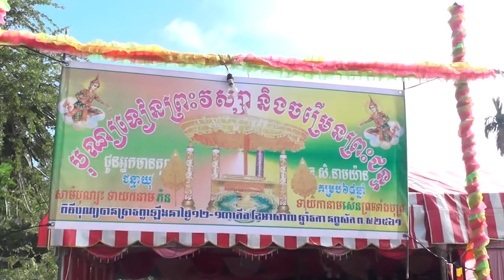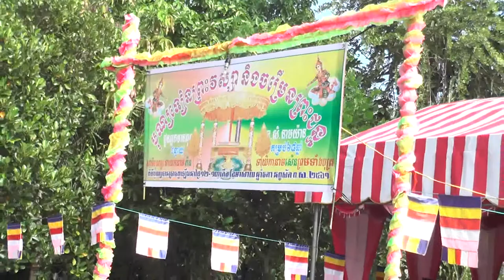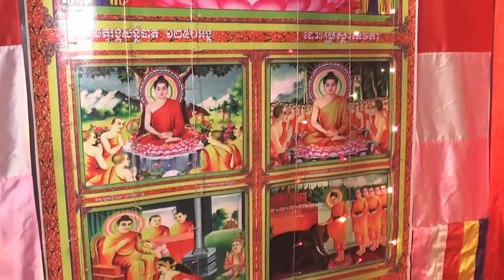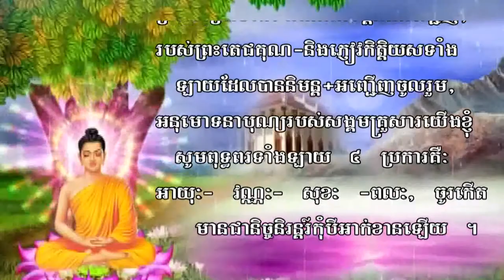Social Study: បុណ្យពុទ្ធាភិសេក និង ទៀនព្រះវស្សា Offering the Candle Ceremony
Social Study: បុណ្យពុទ្ធាភិសេក និង ទៀនព្រះវស្សា
Offering the Candle Ceremony